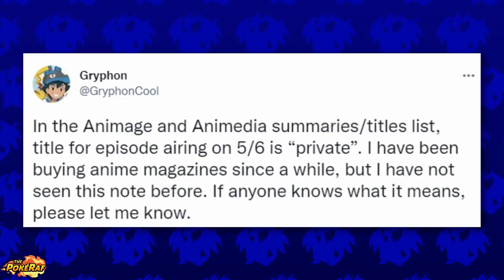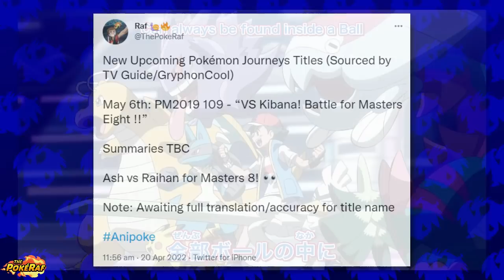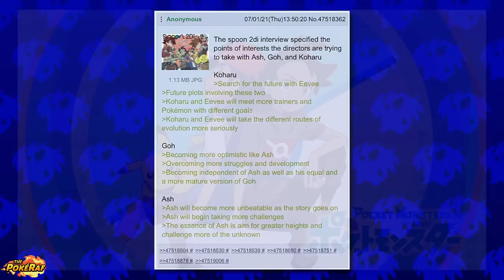ASH VS RAIHAN IN MASTER CLASS (MASTERS 8) CONFIRMED! Ash Enters PWC Masters 8?! - Pokémon Journeys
✏️ Hey, what’s going on guys?! Today, the title for Episode 109 of the Pokémon Journeys/Pokémon Master Journeys/Pokémon (2019)/Pocket Monsters anime was revealed! Ash vs Raihan in the PWC Master Class Masters 8!

Upcoming Pokémon Episodes:

Eievui and Nymphia! Encounters and Reunions!!
A New Show! The Rocket Gang Undercover Kingdom Radio!!
Help Us, Big Bro Wanpachi!
Lucario and Gekkouga! The Wave Guidance of Fate!!
VSキバナ! マスターズエイトをかけた戦い!!
VS Kibana! Battle for Masters Eight !!
Pokémon Journeys
Mewtwo returns
Iris returns
Dawn returns
Paul returns
Cynthia returns
Ash's Infernape returns
Iris' Haxorus
Serena returns
Serena amourshipping
Tobias returns
Goh's Drizzile evolves into Inteleon
Volkner returns
Tracey returns
Infernape vs Moltres
Alain returns
Ash's Gigantamax Gengar
Zygarde returns
Ash-Greninja returns
May returns
Brock returns
Goh's Grookey evolves into Thwackey
Allister appears
Generation 9 Pokémon anime
Butch and Cassidy return
Ash vs Piers
Marnie revealed
Erika returns
Ash leaves the Pokémon anime
Ash vs Marnie
Flint returns
Bonnie and Clemont return
Wallace returns
Pokémon Scarlet
Pokémon Violet
Ash vs Drasna

🎵 Music (Listed below):

►  @SPEYERE  Pokémon Journeys Covers (Galar Wild Battle v2 - Commissioned/Great Challenge)
► Pokémon M15 - The Sacred Swordsmen Revive

📹 Video Footage (Listed below):

► N/A

🎨 Art (Listed below):

► N/A